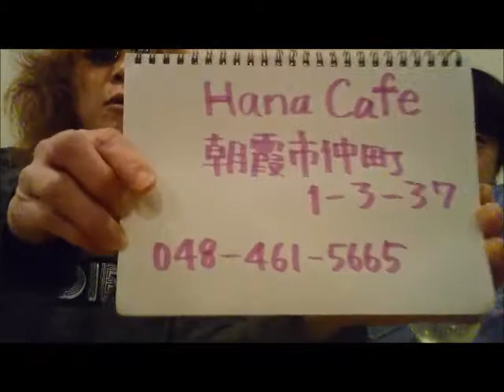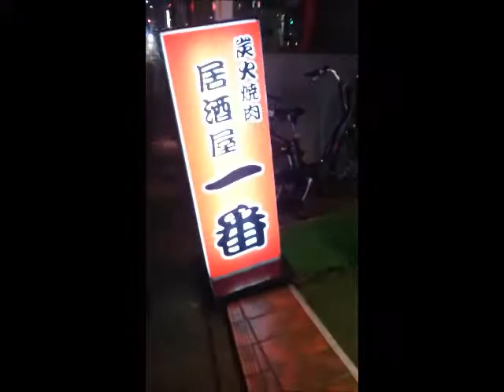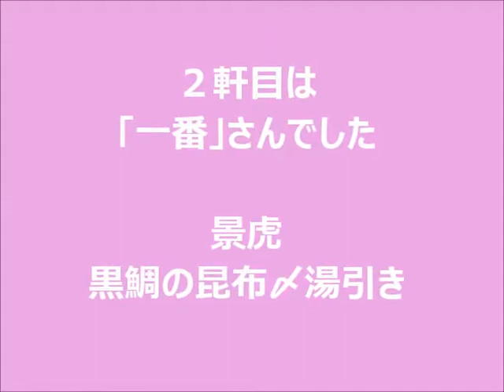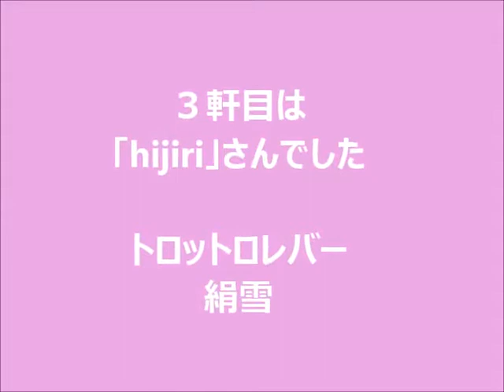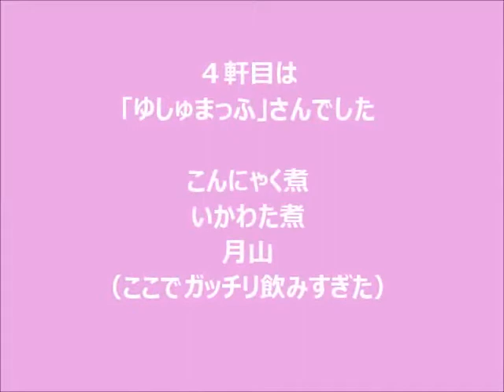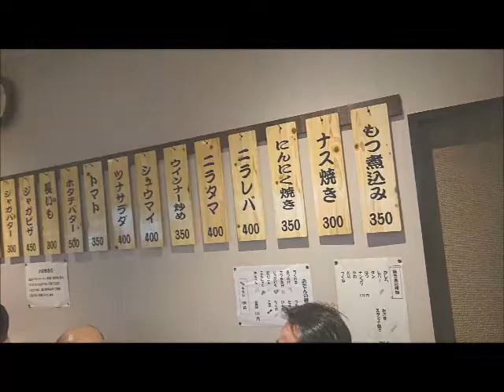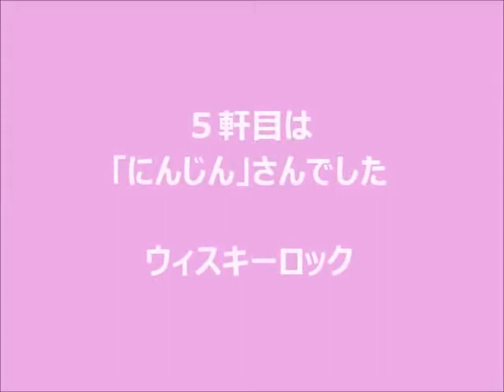2014飲み納めナイト全編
48歳たま、2014年暮れに
地元の飲み屋さんを
徒歩で巡りました

結構歩いた

ご紹介したお店は
TAMAのお薦めのお店です

是非　足を運んでみてくださいね（＾＾